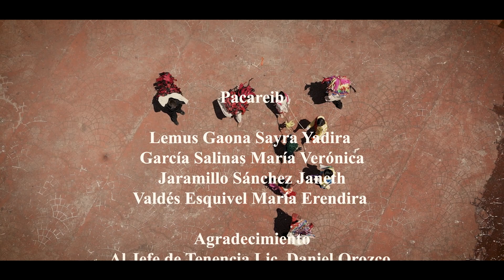DOCUMENTAL DANZA DEL TORITO EN ZIRAHUATO DE LOS BERNAL